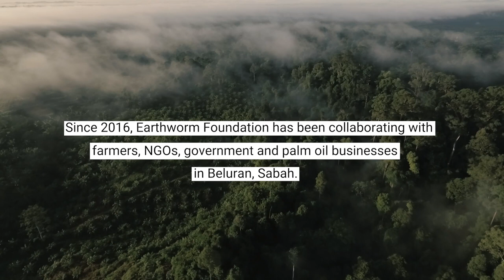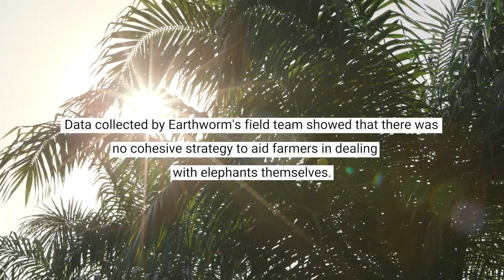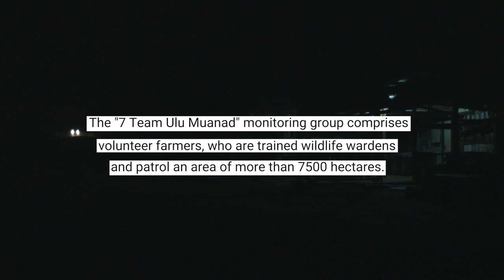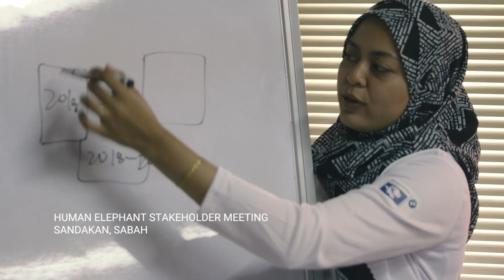Humans and Elephants - From Conflict to Coexistence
Written and Directed by Rudro Roy
Edited by Rudro Roy and Albert Bansa
Cinematography by Chin Hor Wong